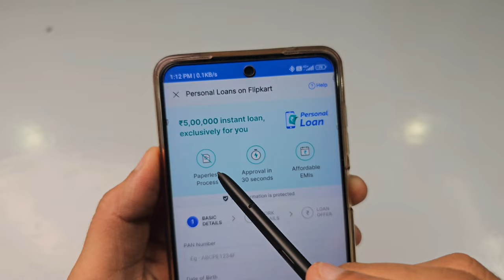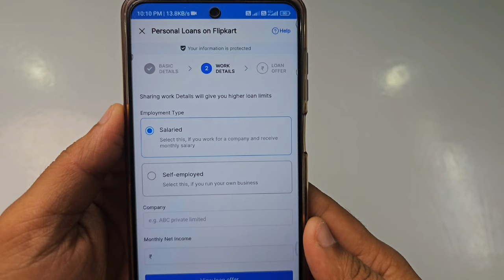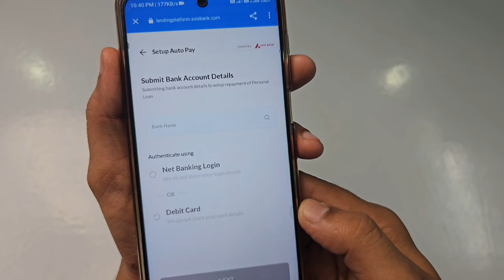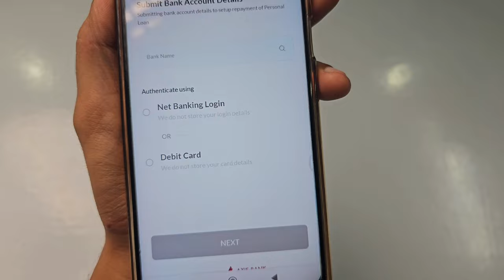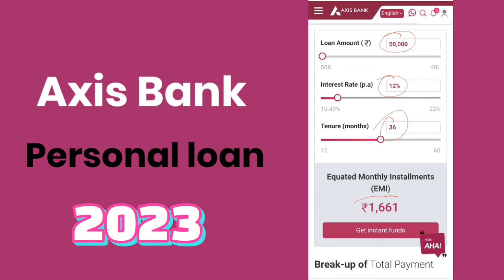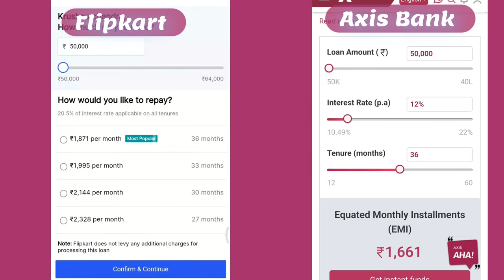Flipkart Personal Loan 2024 | Flipkart Loan Apply | Flipkart se Loan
Dosto aaj ki is video me aap sikhne wale hai " flipkart se personal kaise le 2023 " flipkart ne axis bank se milkar shirf 30 sec me upto 10,00,000 Rs Tak ka loan sabhi users ko de rahi hai and is loan ko lene ke liye shirf aadhar & pan card ke base par without income proof aap ko ye loan mil jata hai.